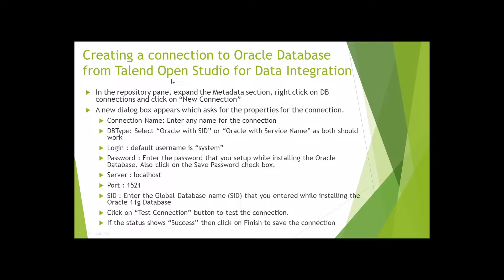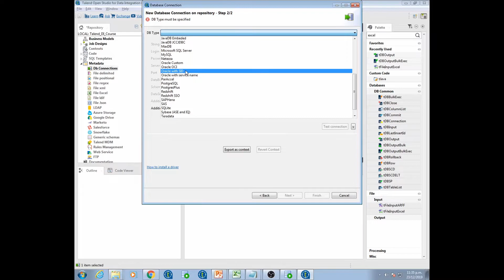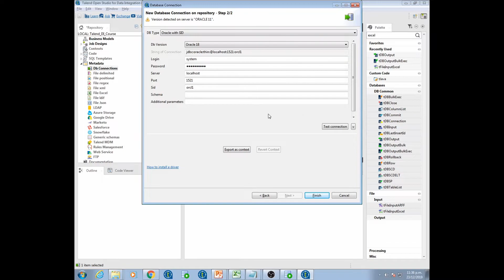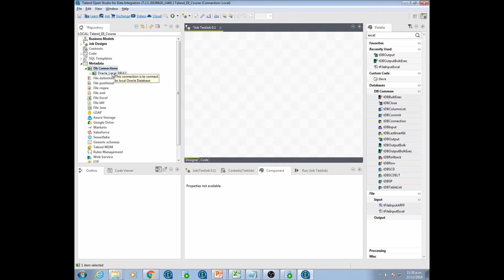10 Creating a Connection to Oracle Database using Talend Open Studio for Data Integration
This video shows the process for creating a connection to Oracle Database using Talend Open Studio for Data Integration.

Some Useful Resources:
- Talend Open Studio Cookbook
- Getting Started with Talend Open Studio for Data Integration

- Excel 2016 All-in-One For Dummies
- Advanced Excel Essentials
- Excel 2013 ower Programming with VBA

- SQL for Data Analysis
- Joe Celko's SQL for Smarties: Advanced SQL Programming

- Power Pivot and Power BI
- The Definitive Guide to DAX: Business Intelligence for Microsoft Power BI, SQL Server Analysis Services, and Excel Second Edition
- Introducing Microsoft Power BI

- Mastering Qlik Sense
- Learning Qlik Sense : The Official Guide